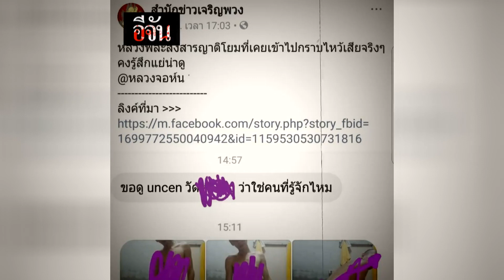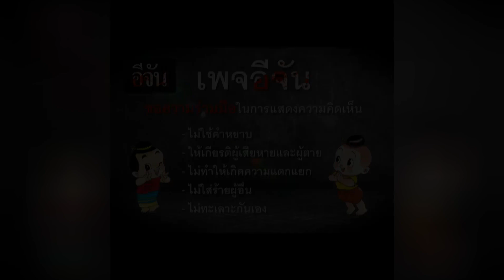เจริญซีทรู l Ejan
เจริญซีทรู?